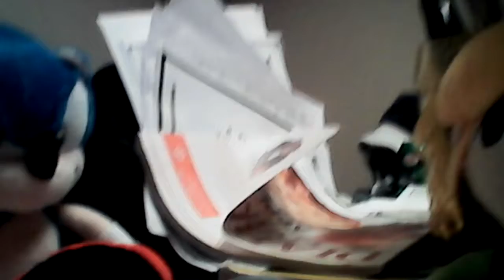LSF Movie: Link And Friends Go To Military School! Part 1